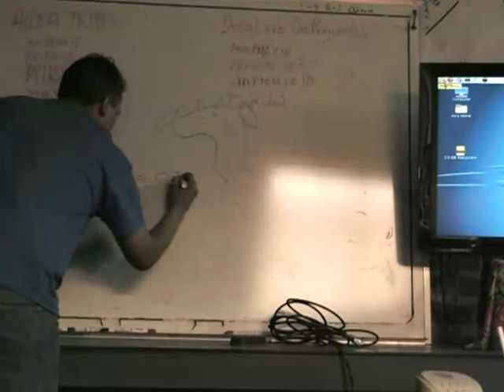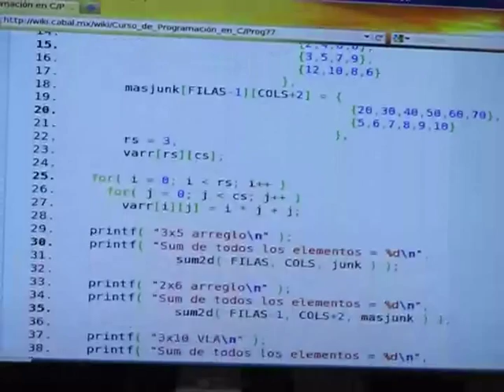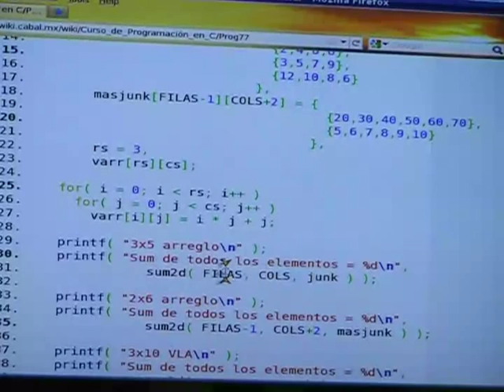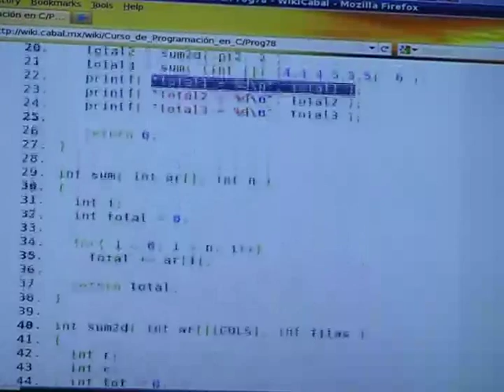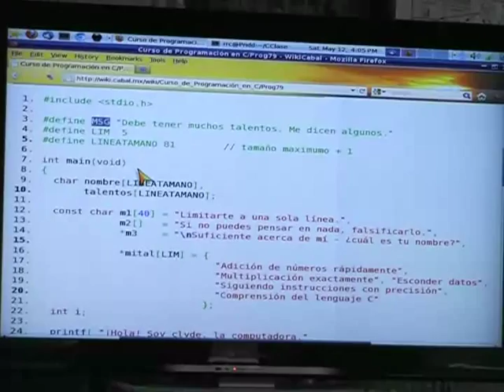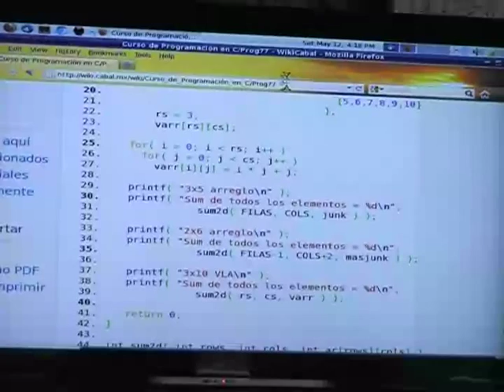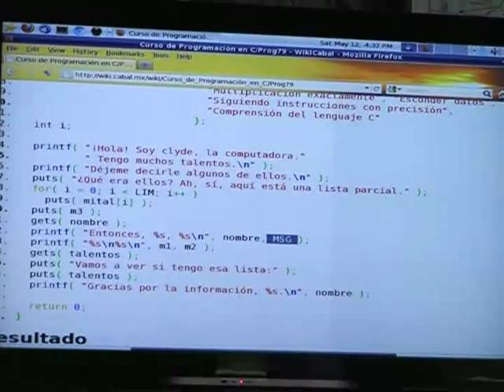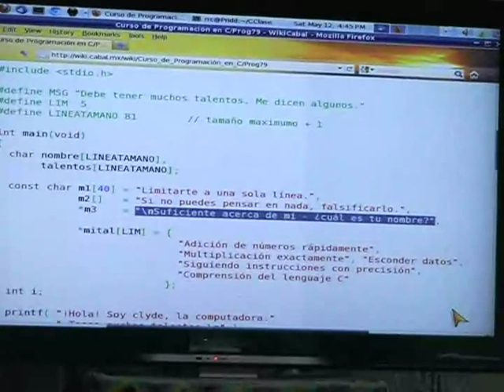21 - Curso de Programación en C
Vigésima primera sesión del Curso de Programación de Lenguaje C, impartido por Richard Couture en las instalaciones de LinuxCabal A.C. el día 12 de mayo del 2012.

Visiten la wiki de LinuxCabal A.C. para observar mejor el código

Descarguen los videos del ftp de LinuxCabal (bajo licencia Creative Commons): ftp://

En esta sesión seguimos trabajando con punteros.